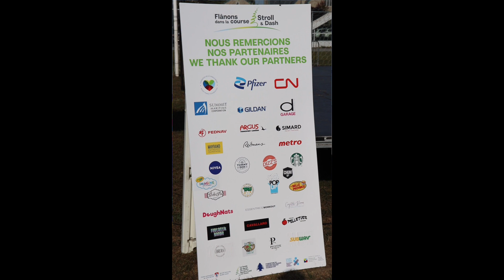Stroll & Dash Montreal ✨KIND TIME // S4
KIND TIME @ Stroll & Dash ✨

For over 21 years, the fundraising event (formally known as Splash & Dash) continues to raise funds in support of all the HEROES 🦸‍♀️ (young cancer patients from Sarah’s Floor @fondssarah_sarahsfundcedars)

Take a look 🎥 Kind Time was honoured to be there for a second year